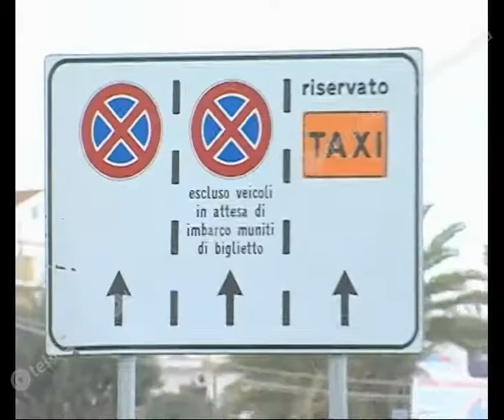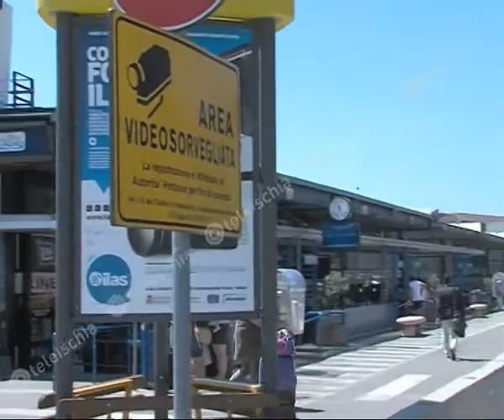Teleischia - squadre nautiche della polizia nel mirino della spending review